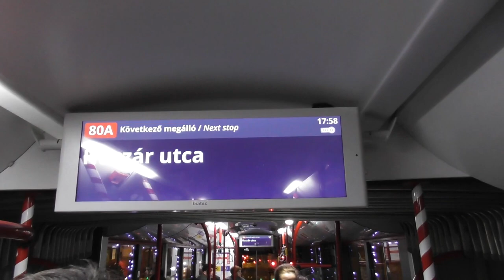2018.12.06 Mikulás troli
Mikulás troli december 6-án a 80A vonalon közlekedett a Csertő utca-Blaha Lujza tér között, Keletitől akksival.